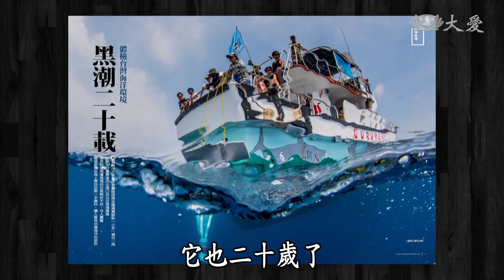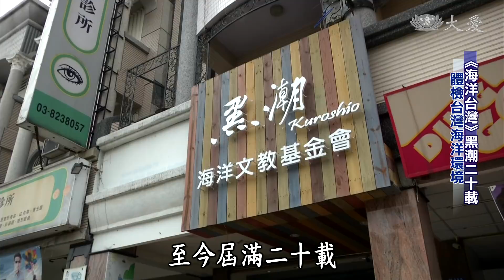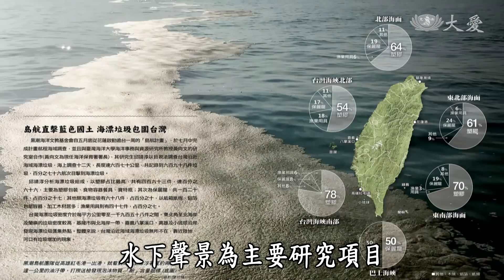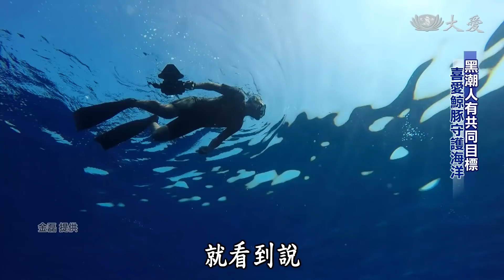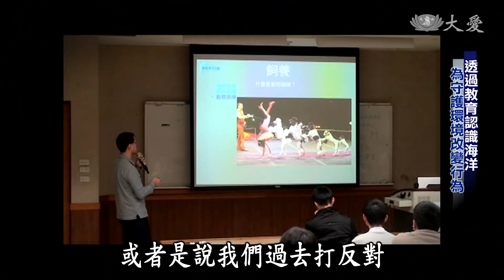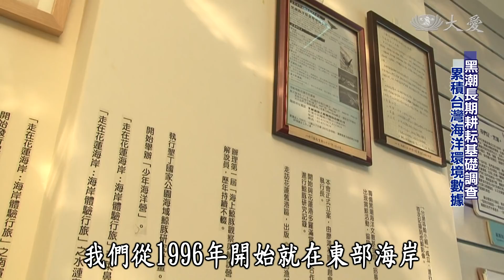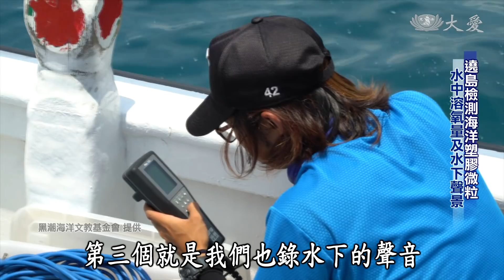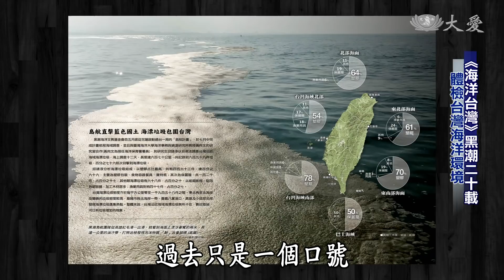【經典.TV】20181014 - 黑潮二十載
身為海島子民，黑潮二十載展開遶島體檢台灣海洋，循著海路，紀錄領海12哩的藍色國土現況。

(02910666)